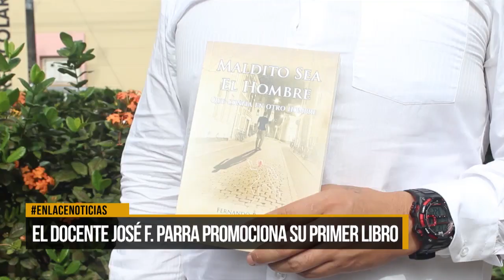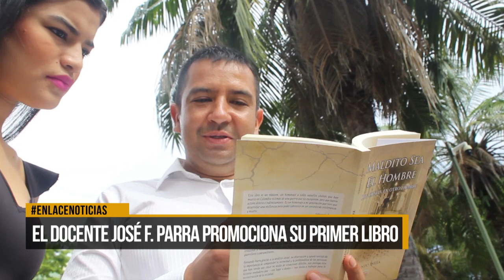El docente José Fernando Parra promociona su primer libro